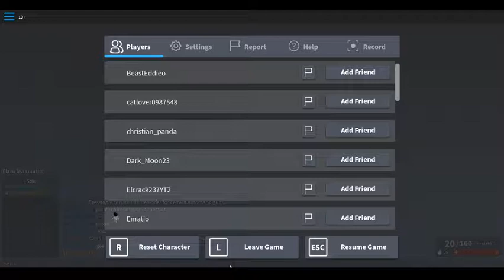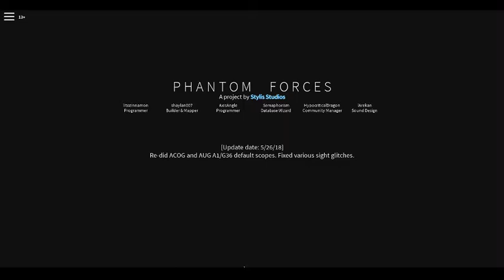So Many Plebs Today _-_